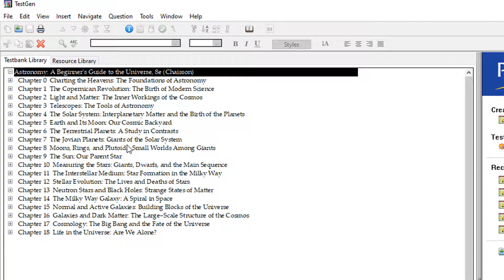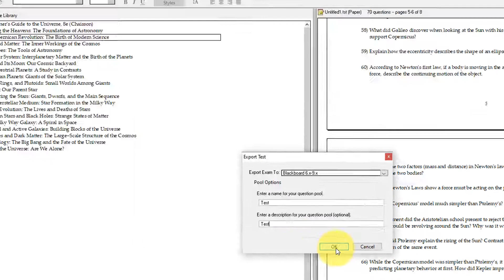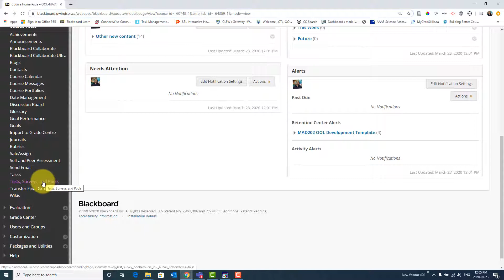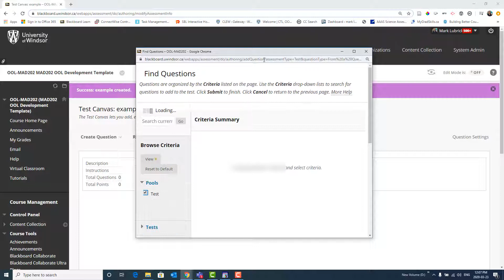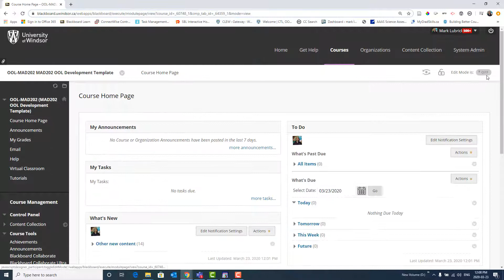Importing a publisher test bank into Blackboard from TestGen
This video shows how to take a test build in TestGen and import it into Blackboard.   I also demonstrate how you can choose a subset of questions from the pool so that different students would get different questions.  Instructors can download the TestGen software at the following link, but need a valid log in.